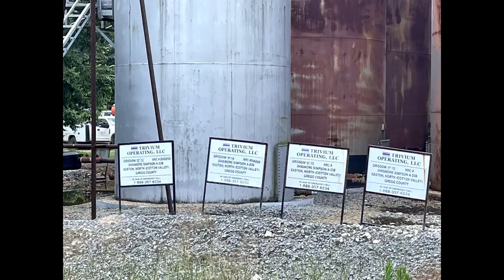Trivium Operating Grissom E-11, H-14, G-13, F-12, Gregg County, TX (July 2021)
Trivium Operating LLC
Grissom E-11, H-14, G-13, F-12
Longview, Gregg County, TX
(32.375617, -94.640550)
Filmed 7/22/2021